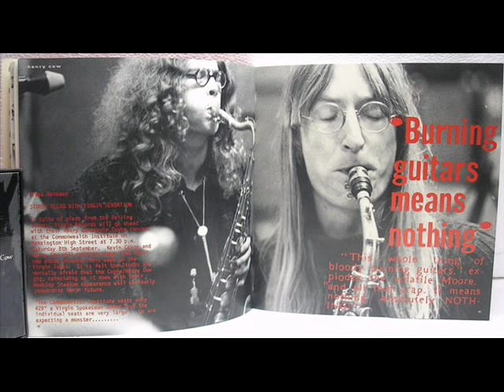Henry Cow "The Road" (live @ HALSTEREN (Part II) 1974)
LIVING IN THE HEART OF THE BEAST

(from wikipedia article)

Halsteren is an instrumental suite that incorporates an early version of Tim Hodgkinson's "Living in the Heart of the Beast" from In Praise of Learning (1975). Recorded in Halsteren in September 1974 when Henry Cow was a quartet of Cutler, Frith, Greaves and Hodgkinson, Hodgkinson's unfinished instrumental is performed here in sections interspaced with improvisations by the group.